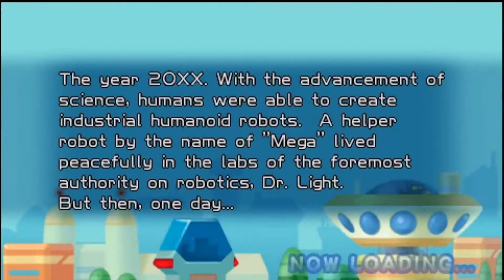MEGA MAN POWERED UP PARTE 1 (ROBOT)